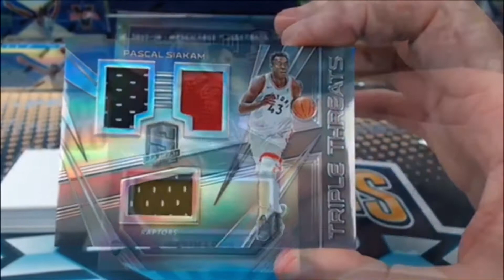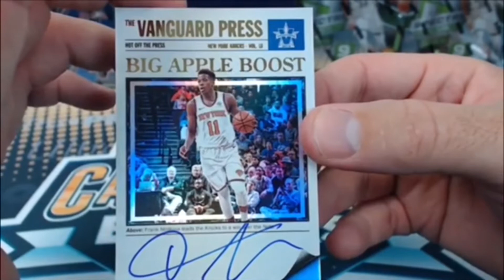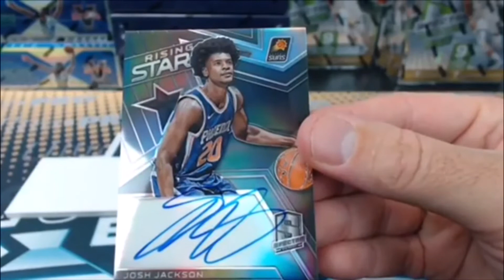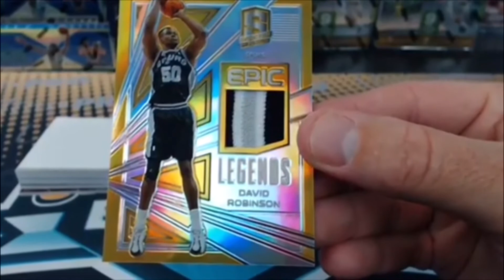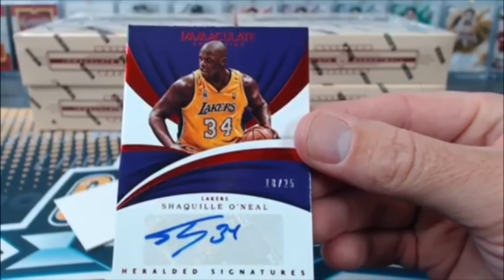Cardsmiths Breaks Basketball Hits 27